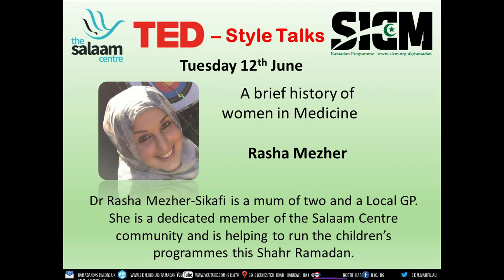Ramadan 1439: TED style talk by Rasha Mezher - Women in Medicine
Dr Rasha Mezher delivers the TED style talk entitled "A brief history of women in Medicine"

Dr Rasha Mezher-Sikafi is a mum of two and a Local GP. She is a dedicated member of the Salaam Centre community and is helping to run the children's programmes this Shahr Ramadan.